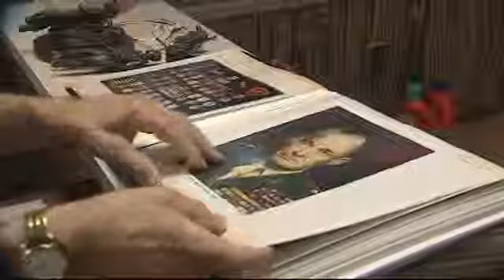Former WWII Sailor Earns - Honorary Marine Title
Many veterans support the military long after their service is complete. Mr. Frank DeAngelis (photo left), a former sailor and really cool octogenarian, continues to make a difference out of a small workshop in the basement of his New Jersey home . . . earning him the title of "Honorary Marine" in June 2011.

Video courtesy of U.S. Marine Corps

USA Patriotism!

"The U.S. Marines"

U.S. Marines Gifts and Collectibles